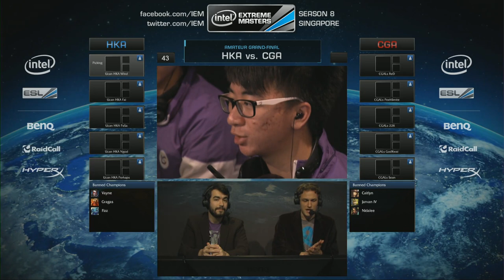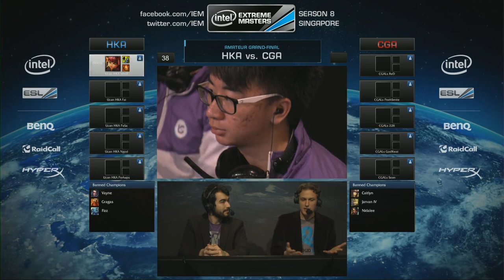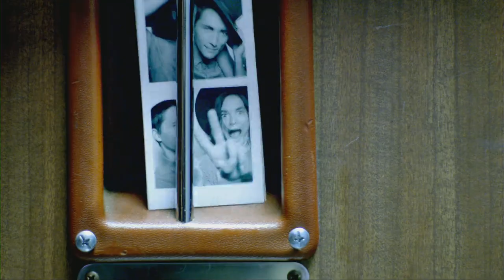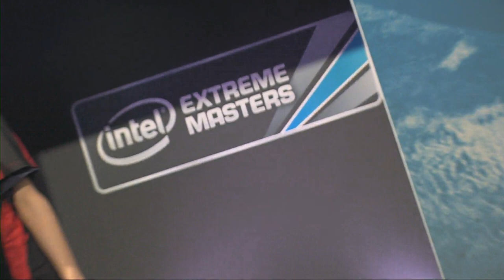HK Attitude vs. Cyber Games Arena - Game 3 - Grand Final AT - IEM Singapore - League of Legends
Intel Extreme Masters Season 8
November/December 2013 - Singapore